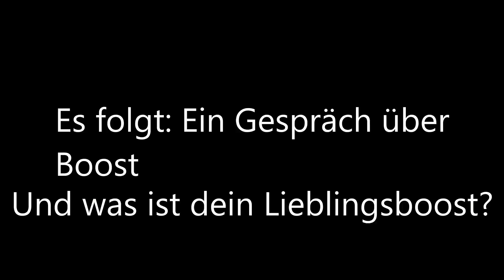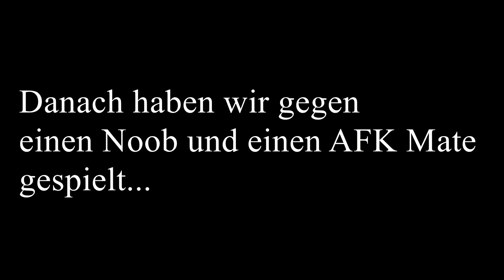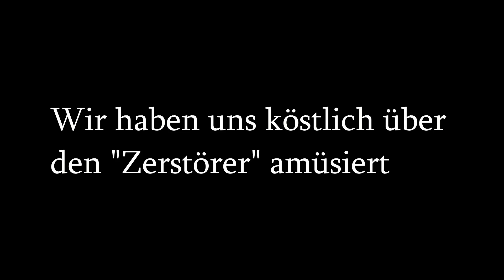ROCKETLEAGUE mit Frobbel dem Experten! (+ tolle Tips)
Heute gibts für euch ein "informatives Gamingvideo" mit dem legendären RL-Veteran Frobbel. Wir hatten ganz viel Spaß und auch ein paar spannende matches. Schaut einfach mal rein!

Frobbel: Link in progress